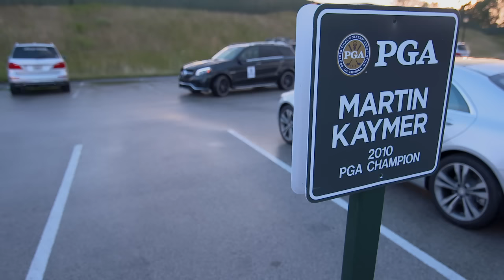Martin Kaymer - The 2010 Win - Mercedes-Benz original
Mercedes-Benz brand ambassador Martin-Kaymer re-lives the experience of winning his first Major title in 2010 at Whistling Straits.

Mercedes-AMG GLE 63 S 4MATIC: Fuel consumption combined: 11.8 l/100 km; combined CO₂ emissions: 276 g/km.*